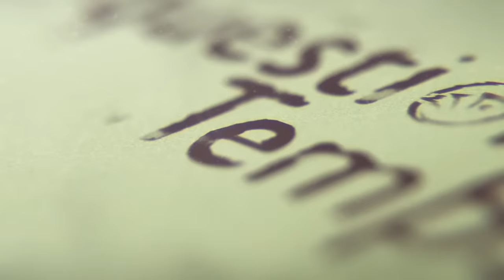Moussa Wague : Je ne prête pas d'argent aux gens. JAMAIS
Annonce spéciale 🎉 : Les inscriptions sont maintenant disponibles pour nos conférences à Paris, Maryland et Montréal ! 🌐✨

    📚 COACHING 📚

     🛠 SITE INTERNET 🛠